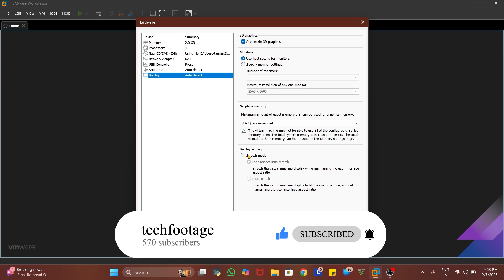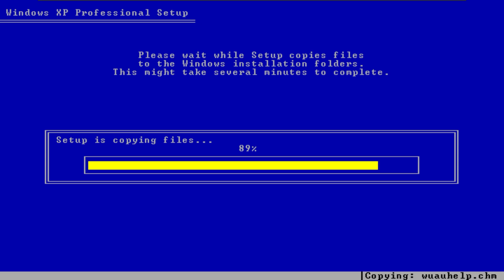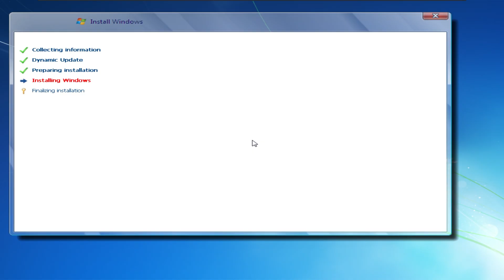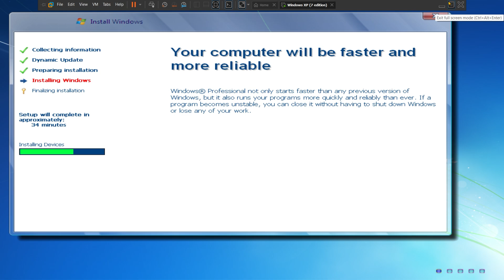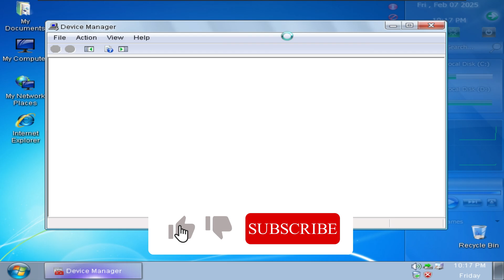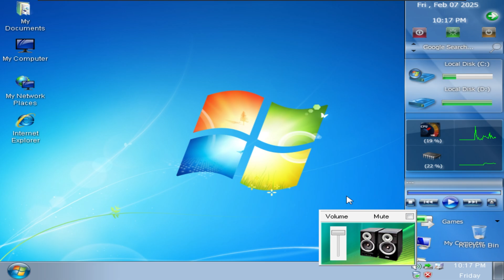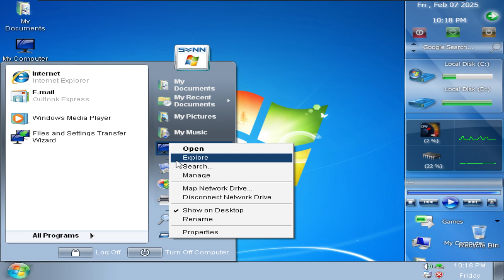Windows XP 7 Royale Edition -Install & Review in 2025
Hi freinds you are in techfootage and my name is tanmay and in this video i am installing and reviewing of windows xp modded edition which is 7 royale edition so watch this video till end and subscribe my channel like and share also..